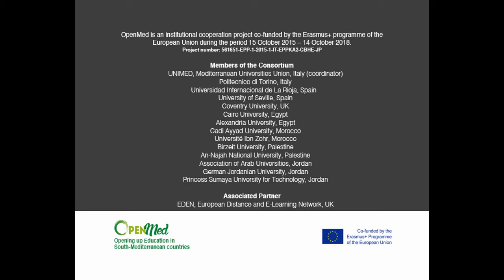Jean Claude Guédon - OpenMed Experts